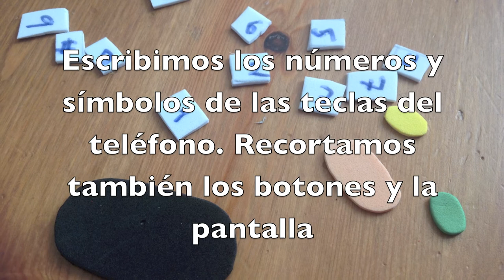Teléfono-estuche de gomaeva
Si quieres saber la historia que hay detrás, entra o en el blog